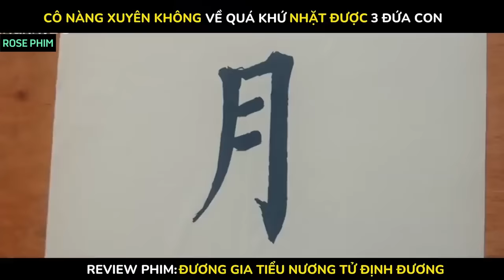Review Phim Cô Gái Xuyên Không Về Cổ Đại Làm Mẹ Ba Con | Full Tập 1 - 24 | Tiểu Nương Tử Đương Gia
Review Phim Tiểu Nương Tử Đương Gia, Tóm Tắt Phim Invincible Stepmother

Nội dung phim: Do dị tượng từ trên trời giáng xuống, nữ minh tinh Trì Nguyệt vô tình xuyên không về thời cổ đại, trở thành góa phụ trẻ ở trấn Tây Không, không những vậy còn phải nuôi ba đứa con thơ của chồng. Nàng vừa xây dựng tình cảm với bọn trẻ vừa trừng trị những người họ hàng xấu xa ức hiếp chúng trong gia tộc họ Lý. Đồng thời, Trì Nguyệt dựa vào lợi thế là người của thời hiện đại, tự kinh doanh phường rượu, kiếm đủ số tiền để đám nhóc không phải lo cái ăn cái mặc còn xây thêm phòng ốc. Tuy nhiên, qua những lần vùng lên thoát khỏi hiểm cảnh kia, Trì Nguyệt dần phát hiện kẻ chủ mưu đứng sau tất cả dường như chính là người con gái thứ ba của Lý lão phu nhân, Lý Nghi.

ROSE PHIM là Kênh chuyên tóm tắt các bộ phim cổ trang, hoa ngữ.

Tên Phim:  Tiểu Nương Tử Đương Gia

ROSE PHIM không sở hữu mọi tư liệu trong video, chỉ đơn thuần là làm đúng theo nguyên tắc youtube đưa ra.

ROSE PHIM does not own any material in the video, but simply follows YouTube's guidelines.

© Bản quyền video thuộc về ROSE PHIM

© Copyright by ROSE PHIM ☞ Do not Reup !